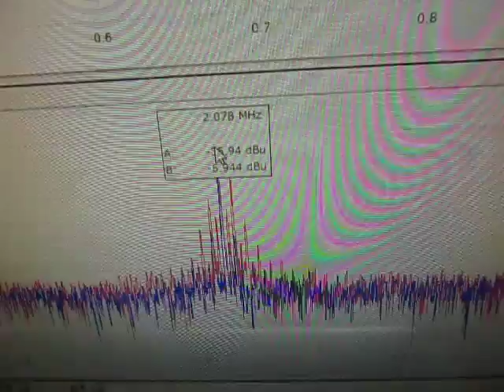オリジナル超音波実験 ultrasonic-labo